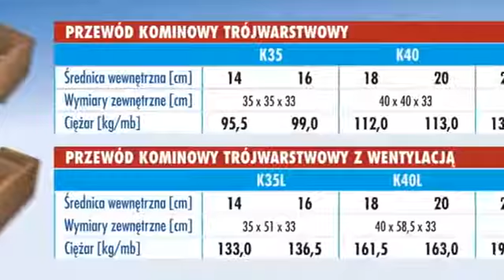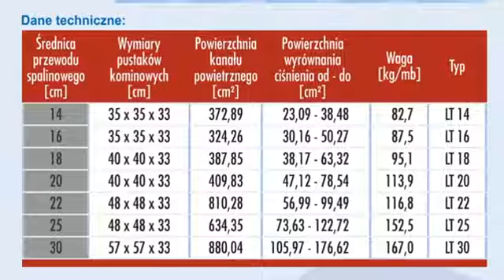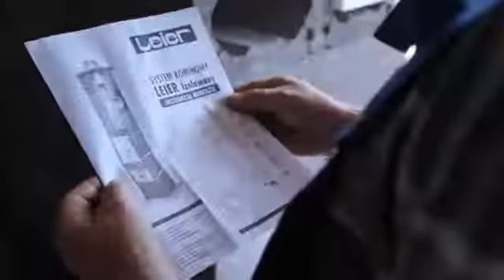systemy kominowe Leier